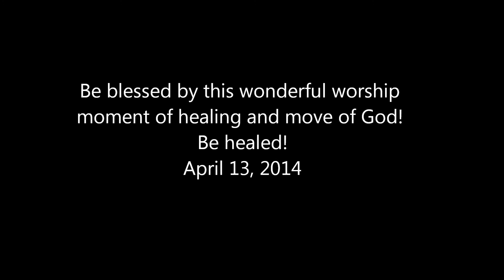I Am The Lord That Healeth Thee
A worship moment from 2014 Palm Sunday. If you are in need of healing...physical, spiritual, emotional, mental, relational, whatever kind of healing you need, God is able. He says in His Word, "I am the Lord that healeth thee."

Pastor Matthew Brown, Senior Servant